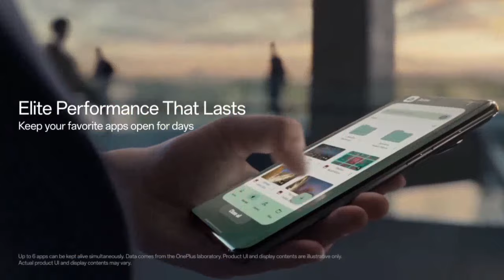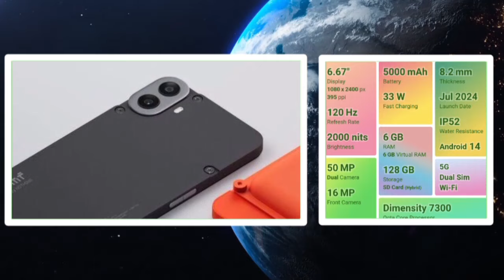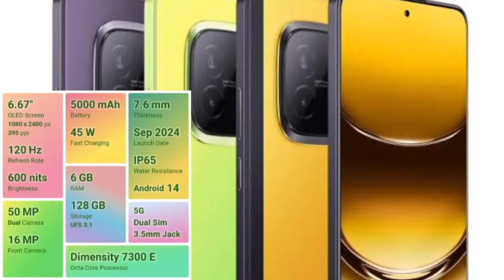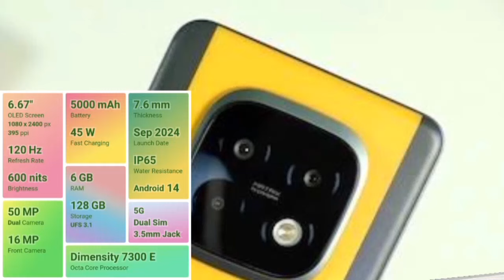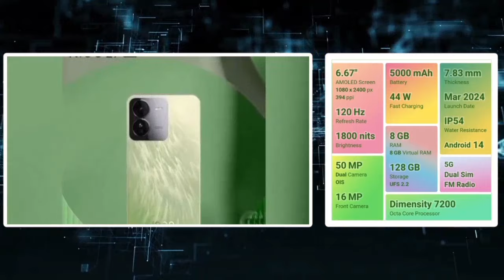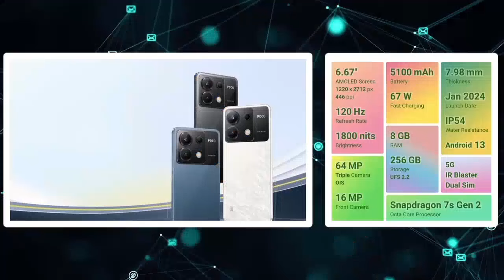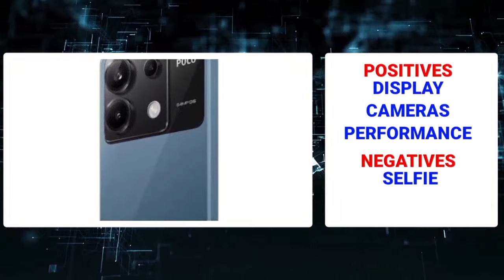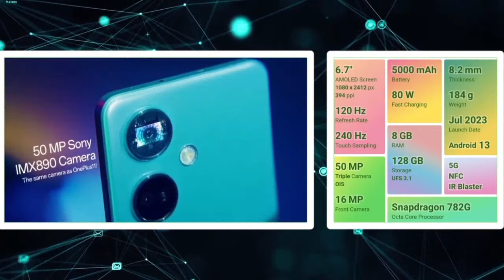🔥அட்டகாசமான 5 5g mobiles ~₹15,000 திற்கு💥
Hello friends👋❤️

Also

top 5 gaming smartphone under 15000 tamil
Also about
best smartphones under 15k
Also
And
Then
Then
best 5g smartphone under 15000
5g phone under 15000

Alos
Also about
top mobiles under 10000 tamil
Also about